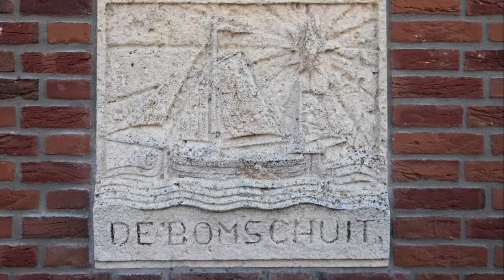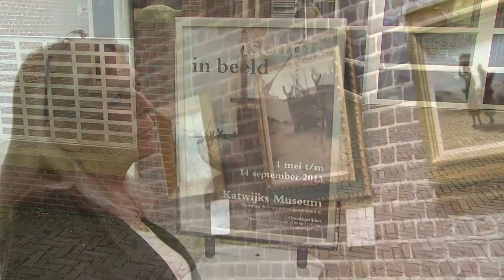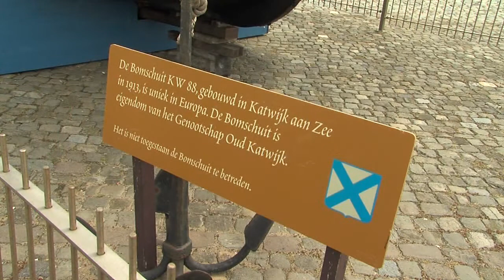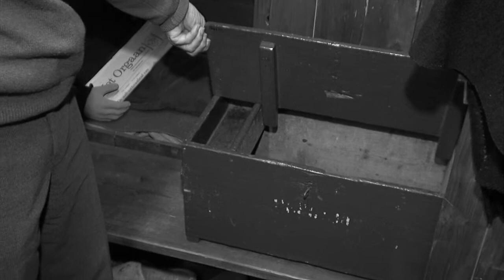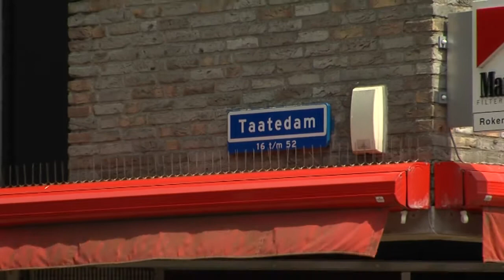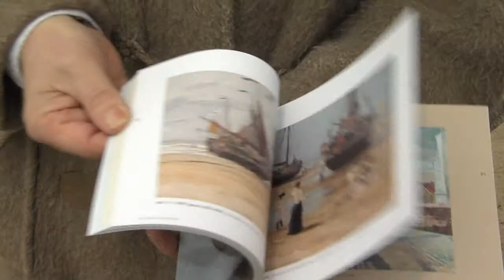Tentoonstelling Bomschuiten juni 2013